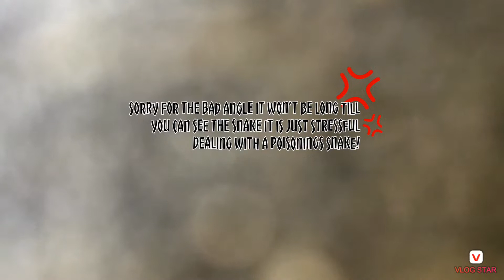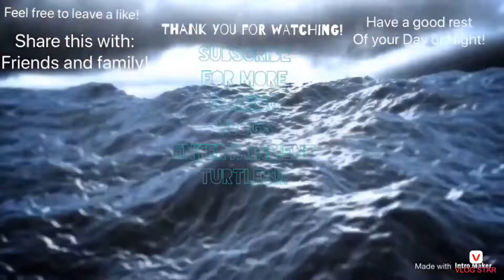I CAUGHT A SNAKE PART 2! But it’s a water snake! AND A SPECIAL SHOUTOUT!!!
Let’s surprise Alex! It will be awesome to see his reaction! 😁

Sure hope y’all are having a good day or night!

You all are amazing thanks for the support it means so much! 😊